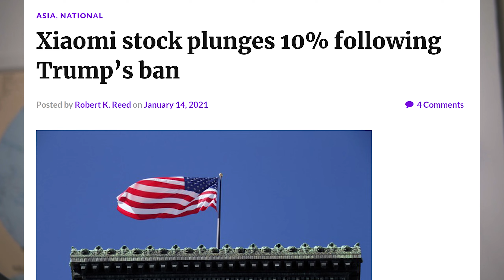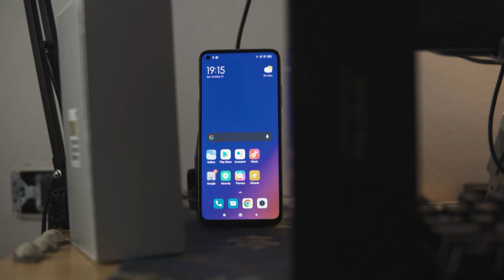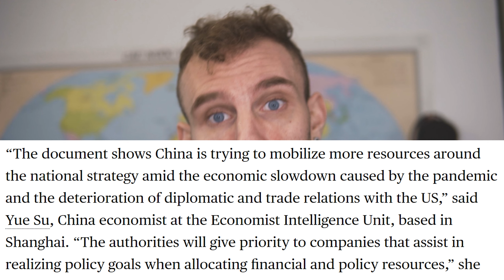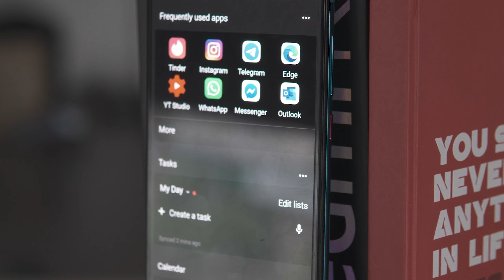Xiaomi VS US Government, Should You Stop Buying Xiaomi Phones?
Recently the US government has blacklisted xiaomi. Us intelligence agencies have found ties between xiaomi and the chinese communise party and Chinese military. This has sparked fear that the recent US ban on Xiaomi is going to lead to a situation similiar to Huawei. But is the blacklisting of xiaomi by the us government something to worry about? Well no. The current us government ban for xiaomi is different than the ban on huawei.